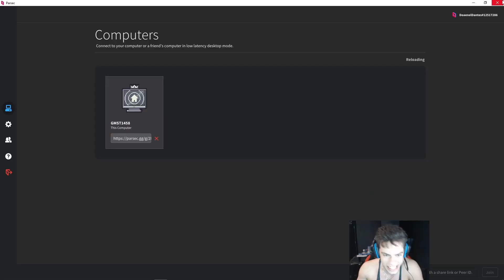Dantes gets exposed for his Emergency mid interview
i post League clips, news and funny moments from your favorite streamers everyday.